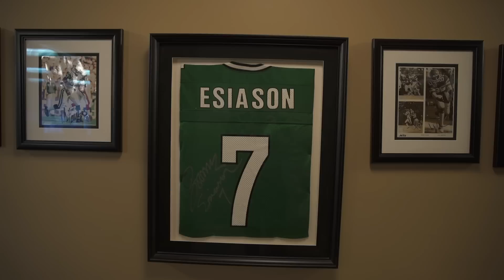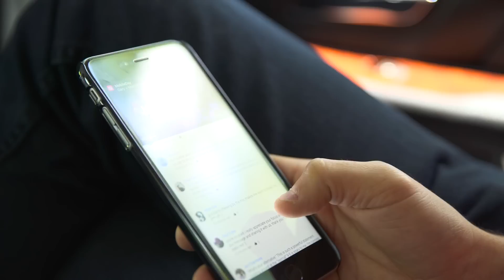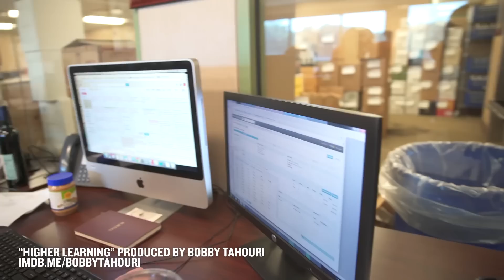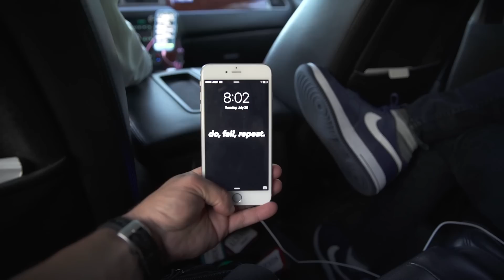SELLING AND HUSTLING JERSEY STYLE | DailyVee 055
I HEAD BACK TO WINE LIBRARY AND DROP SOME SERIOUS STRATEGY ON OUR EMPLOYEES.